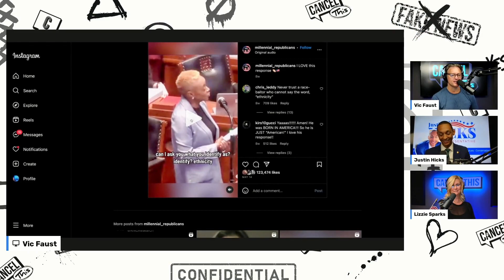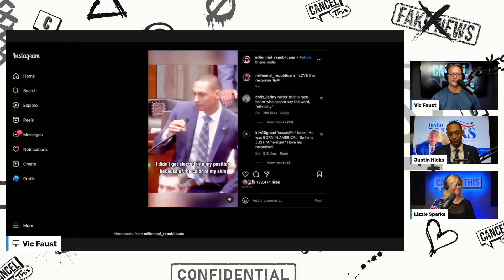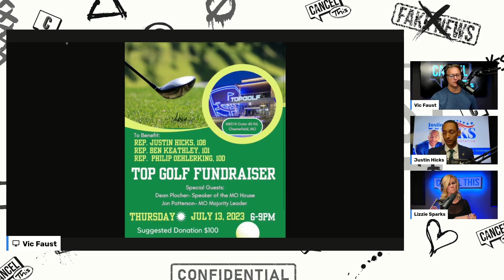Political Insider: Justin Hicks Battle for Change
Get ready for an insider's scoop straight from the heart of Missouri politics! Join us on Cancel This Show as we welcome Justin Hicks, the dynamic Missouri State Rep., to spill the beans on what's REALLY happening in Jeff City! Discover the untold truths behind the scenes as we unravel the complexities of Parson vetoing bills. What's the real story behind these decisions? We'll dig deep, analyze the implications, and uncover the political chess game being played. Tune in and be part of the conversation that shapes our political landscape! 🗣️